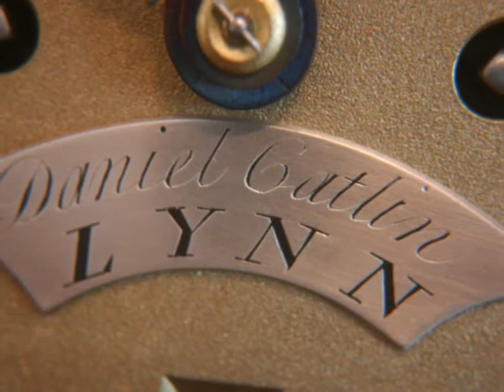Clock - English Ebonised Bracket clock, C 1735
this is a wonderful ebonised bracket clock, by Daniel Catlin of Lyn who came from a family of Quakers. It is 20" high, striking on a bell. With 8 day duration. This clock is a top quality clock, this is shown in the pictures of the back plate, for more information go